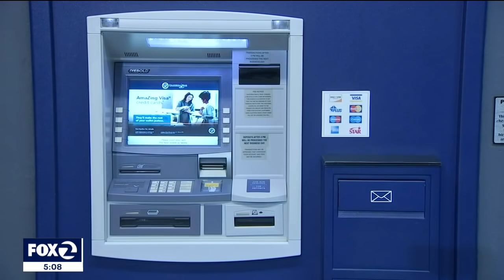Authorities say suspects targeted AAPI women in purse-snatching spree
Two men have been charged with more than 40 purse snatchings and robberies in Santa Clara County and throughout the Bay Area. Authorities said the suspects were targeting Asian and Pacific Islander women, looking for large quantities of cash.